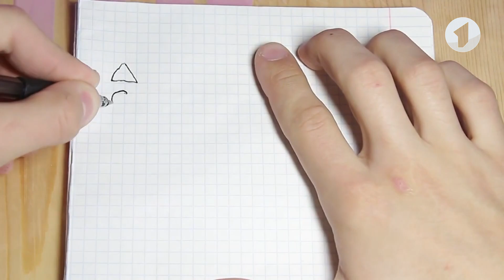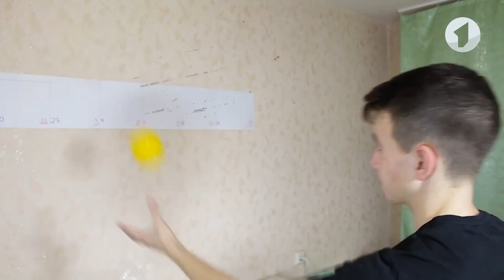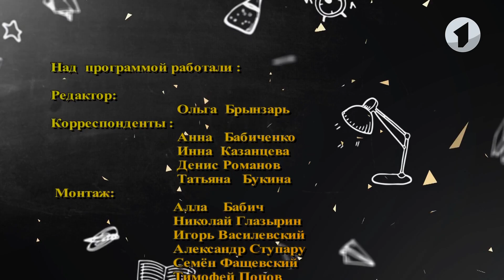Детская познавательная программа "Что? Откуда? Почему?" - 10/03/20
1. Гейзер Флай.
2. Пенспининг, фингенборг, спидкубинг.
3. Группа PIZZA